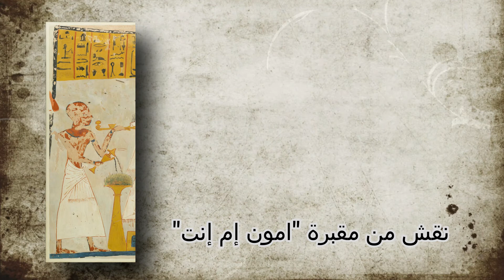نقش من مقبرة "امون إم إنت"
نقش من مقبرة "امون إم إنت" بغرب طيبة،بيصور المتوفى "أمون إم إنت" بيقوم بالتبخير والتطهير للملك الموئله "منتوحتب الثاني" (نب حبت رع) والملكة "أحمس نفرتاري" والمعبودة "حتحور" المصورة في هيئة بقرة وهي بتخرج من جبال الغرب، النقش يوضح  الملوك الذى  كان يتم تأليهم في غرب طيبة بعد مماتهم ومنهم "منتوحتب الثاني" و "امنحتب الاول" ووالدته "أحمس نفرتاري".
الأسره الثامنة عشرة